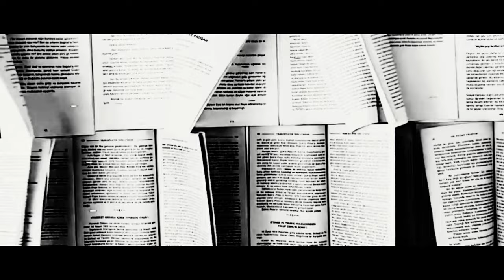La Muse -mashio 【Official Music Video】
あなたにとってのMuseは誰ですか🗽

□credit□
Word/Music/Vocal/Artwork/Video   mashio

Mixing/Mastering   Tomoya Oosugi

Arrangement   mashio
                          Tomoya Oosugi

□lyrics□ ※English subtitles for these lyrics are available.字幕あります。

席に着く  向かい側
シャンパン色のアイシャドウ
その不規則な   輝き
僕はまんまと錯乱
完成された君は
絵画を纏っているようだ
本当に綺麗で
“綺麗”という顔をした

待ってたんだ　君を
この日をずっと待っていた
ほんの少し浮いた
心をそっと撫でる
覚束ない右手
慣れない左手が語りかける
大切にしようこの日を
ここには僕らだけ

君に　向けた愛が　ホンモノなら
僕はもう僕のことを愛せるようになったのかな
こんな　素敵な朝が来るのならば
もう急がなくてもいいか
僕のテンポで歩こう

いつまで経っても　歩幅を合わせて
君の話を聞きたいから

あなたに会うまでひとり
本当に会いたい人は来ない
一度でいいからどうか　本当の私を見てほしい
愛してなんて言わない
私にそんな価値はない
あなたはわかってくれる？
ただそれだけの話

白黒のフィルム　まだ僕らが産まれる前の話
人生に字幕はない　そんなことを教わった
確かにわかった気になれば
リスクは伴うかもね
正解を探さないで　君の言葉で話して

I’m just dreaming a waking dream,just a dream
（私は夢から覚めた夢を見てるだけ、ただの夢）
It’s better to be unhappy alone than unhappy with someone else
（誰かと不幸になるよりも
一人きりで不幸になった方がいい）
これがハッピーエンドなら
よくできた夢ね
I’m not kissing you
（あなたにキスはしない）
I don’t give it to anyone
（他の誰にもね）

いつに　なれば君がその心で
僕と話せるようになるの
僕は待ってる　いつまででも
過去に戻らないで　ここにいてよ
何に頼ってもいいよ
全部僕に教えてよ

□description□
誰もがミューズに憧れ、そして翻弄される。
そんな彼女にも知りたくない事や景色がある。
「憧れと理想」を二つの側面から描いた一曲。

Everyone admires their beautiful Muse and be tossed about by her.
Even she has things she doesn't want to know and views she doesn't want to see. This song wrriten from two sides, about "longing and ideals".